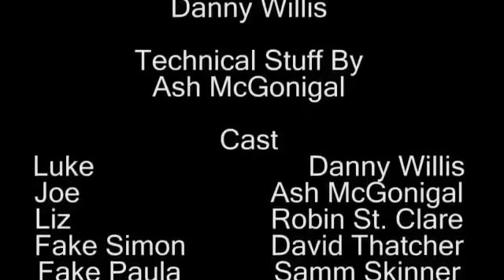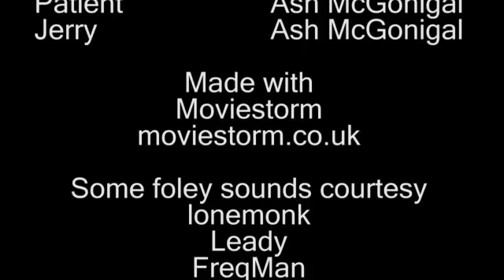America Sings - The Adventures of Luke and Joe - 2x08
In the exciting conclusion of The Line, Liz and Joe compete on America Sings.